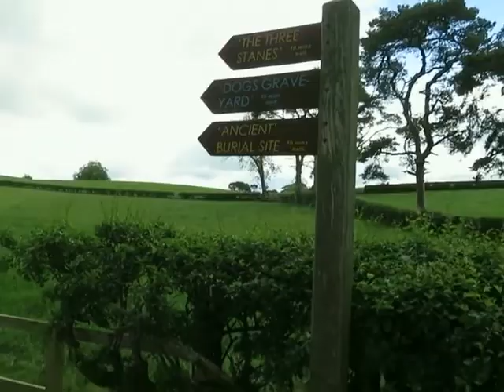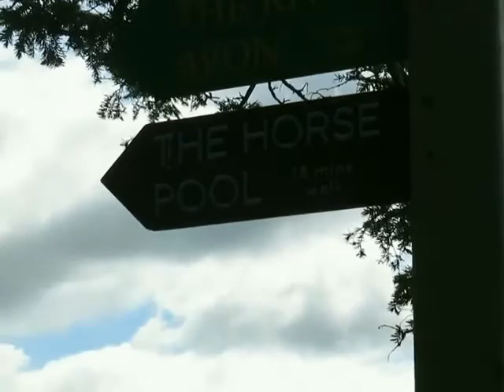STONEHOUSE glesart stanes to hunterlees PART1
STONEHOUSE GUIDED WALK (The Glesart Stands and Hunterlees Burn PART 1) A walk back in time to view the standing stones above the Avon near Avonholm house, returning via the Hunteerlees burn to the Avon at Millholm. These walks were recorded to encourage folks to explore the countryside around Stonehouse in isolation whilst avoiding people, car use and limiting exercise to within the local area. If you intend to exercise please follow the government advise which encourages exercise - alone or with members of your household. When doing these activities please ensure social distancing from anyone outside of your household. For those who want to know more and are unable to venture out please join ‘HISTORIC STONEHOUSE’ Facebook site or the local Heritage Group site for information. Thanks you and .Keep Safe.